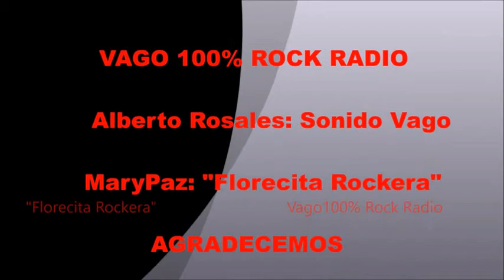LA OTRA CARA DE MÈXICO EN ENTREVISTA PARTE 2 INFLUENCIAS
Vago 100% Rock Radio - La Entrevista
La otra Cara De Mèxico - sus Influencias
Florecita Rockera - Locutora